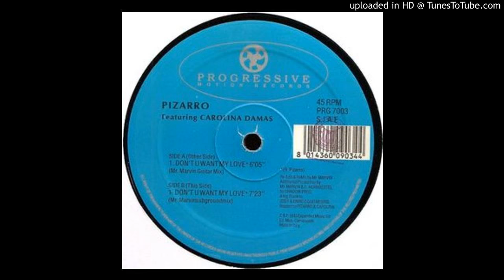Pizarro - Don't U Want My Love (Mr Marvinsubgroundmix)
Label:
PRG (Progressive Motion Records) ‎– PRG 7003
Format:
Vinyl, 12", 45 RPM
Country:
Italy
Released:
1993
Genre:
Electronic
Style:
Italo House